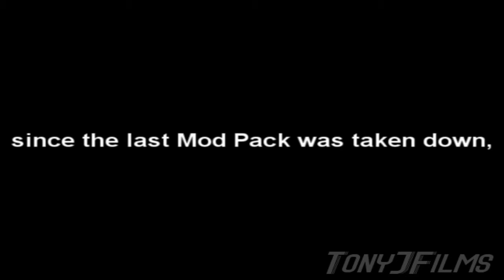DragonBall Z Tenkaichi Tag Team Mod Pack Update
Have a nice day everyone! ｯ